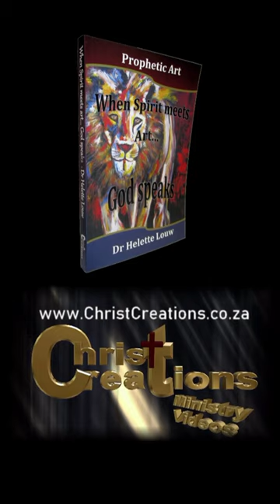Prophetic Art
Prophetic Art  -  Art is a language that can be heard with your eyes and understood by your heart.